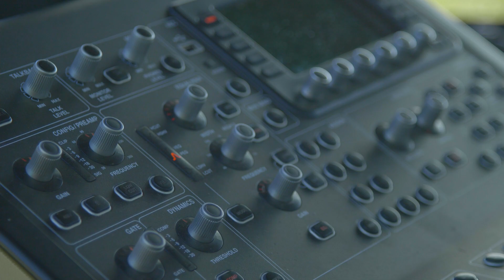Carneval Youth - Naivais ku-kū| Lantes muiža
Ar dziesmām no iemīļotām latviešu kino filmām, jaunās un pašu veidotās arnžijās, pie mums Lantes Muiža saulainās augusta pēcpusdienā uzstājās grupa Carnival Youth, ar savu koncertprogrammu “Naivais ku-kū”.
Koncertā izskanēja Imanta Kalniņa un Raimonda Paula spilgtākās skaņu celiņu komponētās pērles no latviešu kino kanona - “Četri balti krekli”, “Klāvs - Mārtiņa dēls”, Dāvana vientuļai sievietei", "Ceplis", "Emīla nedarbi”, “Sprīdītis" u.c.

Pateicamies ikkatram, kurš izvēlējās apmeklēt grupas koncertu tieši pie mums, Lantes muižā.